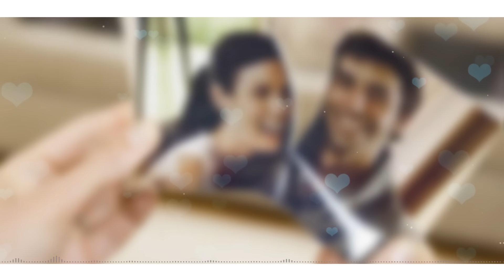Cheb Djalil & Hichem Smati L3achk irachi هشام سماتي العشق ارشي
حصريا جديد الشاب جليل و هشام سماتي في اغنية حساسة العشق ارشي

HICHEM SMATI est un chanteur algérien de raï et d'alternative raï né le 01/03/1988 à Sétif.

Il est aussi DJ dans des clubs branchés de Béjaïa. Il travaille sur le "MERYOULA" du belgo-marocain TIIWTIIW.

Certaines des chansons de Hisham ont obtenu les vues les plus élevées sur YouTube:

Suivez Hichem Smati ici